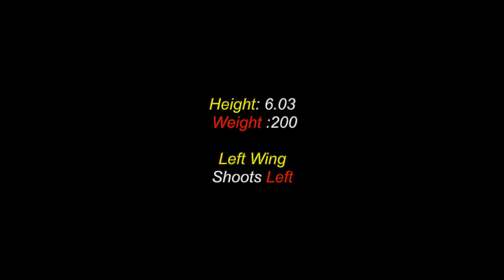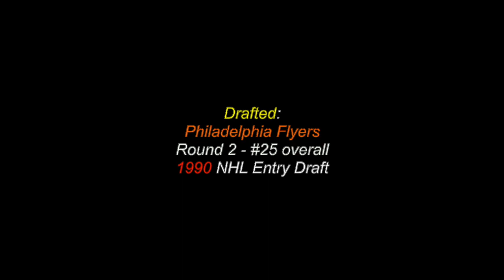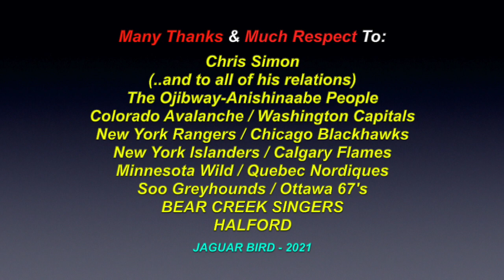Chris Simon: Ojibway - Indigenous Pro. Hockey Player - Wiikwemkoong Unceded Reserve, Ontario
This is a video montage for: "Chris Simon”, an Ojibway Professional Hockey Player, from Wiikwemkoong Unceded Reserve/Territory, on Manitoulin Island, in  Ontario.  There are also videos in this channel for many more Indigenous Professional Hockey Players.. and  for many North & South-American Tribes & First Nations, Elders, Chiefs, Leaders, Historical Events & Peoples.. and much more!

Chris Simon
Ojibwe’ Descent
Wiikwemkoong First Nation

Born:
January 30th 1972
Wawa, Ontario

Left Wing - Shoots Left

Drafted:
Philadelphia Flyers
Round 2 - #25 overall
1990 NHL Entry Draft

Many Thanks & Much Respect To: Chris Simon(..and to all of his relations)..; The Ojibway-Anishinaabe People..; Minnesota Wild..; New York Islanders..; Calgary Flames..; New York Rangers..;
Chicago Blackhawks..; Washington Capitals..; Colorado Avalanche..; Quebec Nordiques..; Soo Greyhounds..; Ottawa 67's..; The National Hockey League..; lBEAR CREEK SINGERS..; HALFORD.. and to all the other brothers and sisters who have contributed to this video with photos and/or, in any other way.